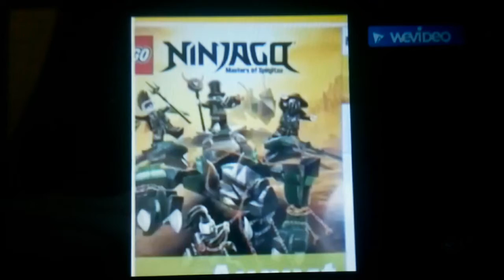Lego Ninjago season 9 sneak peek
In the beginning of movie Green ninja say all information of threat in season 9 . The tribes of Chima take a quiz " Who's you favorite Lego Ninjago villain " the green ninja say all information of Ninjago season 9 sets , posters , charaters and more . They say what your favorite villain of Ninjago . Who you all villains choose . In the end of my movie is Iron Baron and Harumi say  What's my name because i have this cosmic plan . They say What's my name just like Uma in Descendants 2 .